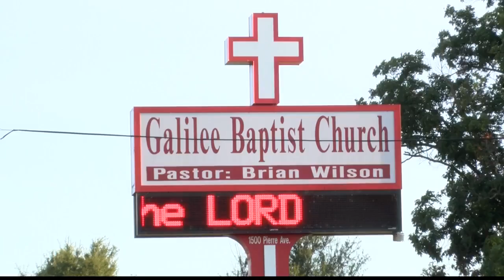Shreveport Pastor introduces Urban Tee Ball League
Shreveport pastor Brian Wilson introduced the Urban Tee Ball League during their opening ceremony